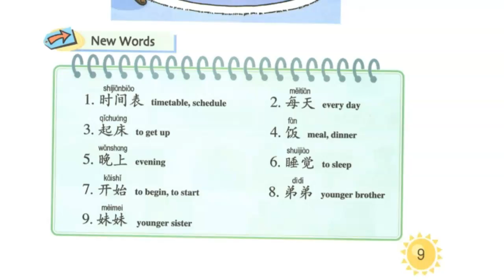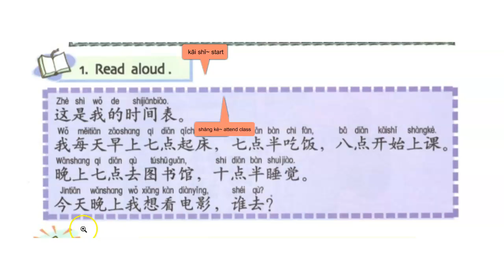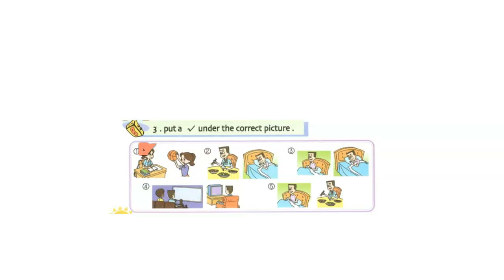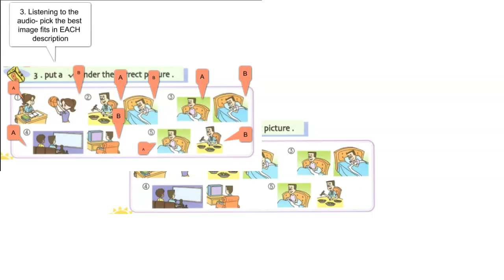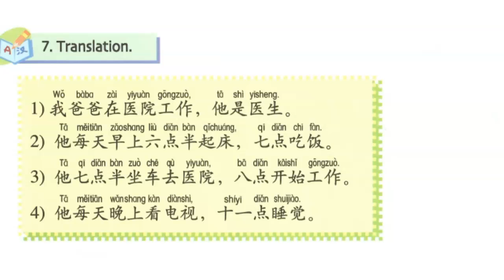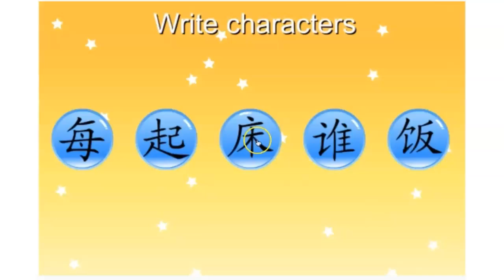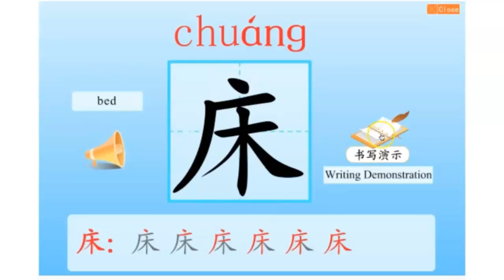My Daily Routine Kuaile Hanyu Book 2 L2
Chinese  Daily Routine